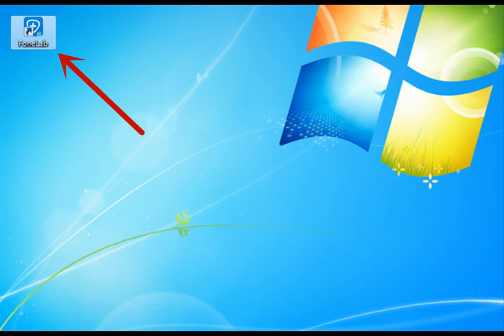How to Recover Huawei P30 Data/Contacts/Photos/Videos/Messages?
Android Data Recovery came into being, it is a tool developed specifically for data recovery. It can recover almost any deleted and lost data from a common Android phone. Such as photos, videos, audio, text messages, contacts, call logs, WhatsApp messages and so on.